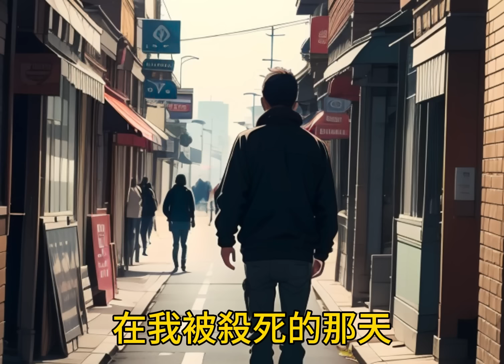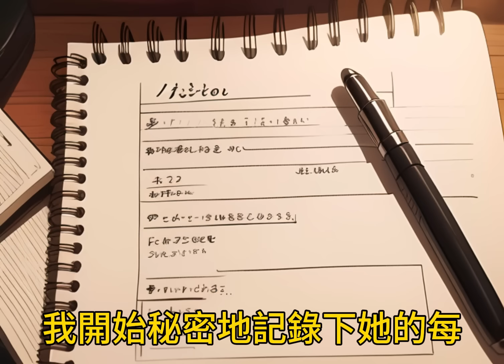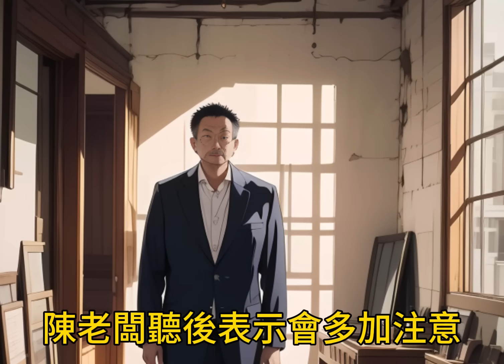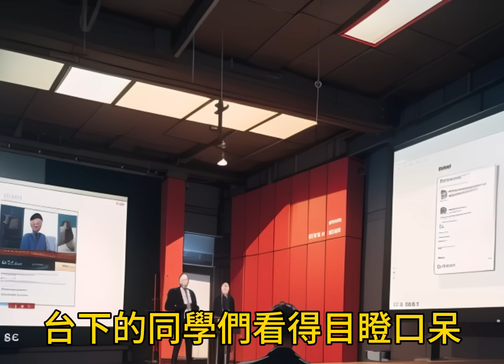室友愛貪小便宜，每次點外賣故意在裏面動手腳，好讓商家索賠，後來室友索賠一個暴躁老闆，卻把個人資訊填我的名字，導致我被老闆活活打死，重來一世，我不做冤大頭！一口气看完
室友愛貪小便宜，每次點外賣故意在裏面動手腳，好讓商家索賠，後來室友索賠一個暴躁老闆，卻把個人資訊填我的名字，導致我被老闆活活打死，重來一世，我不做冤大頭！